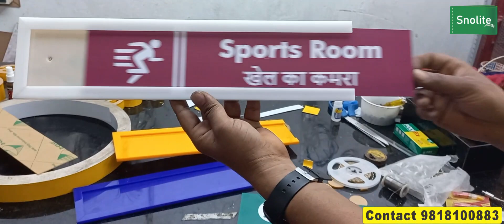Sliding Display Doctor in/out Sign Board In/Out Sign Board Doctor sign board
Snolite Signs
Vivek Gupta